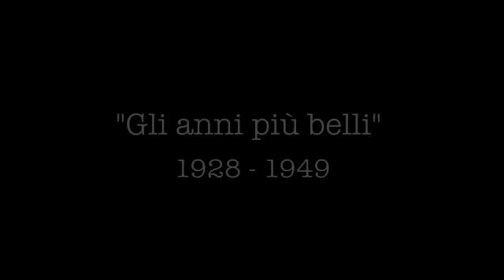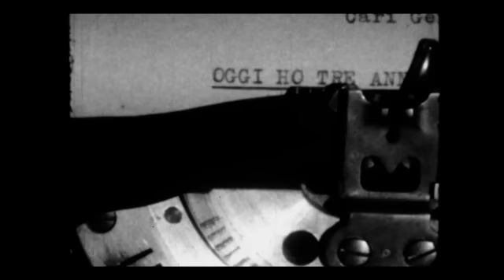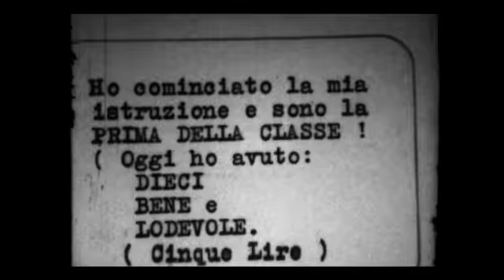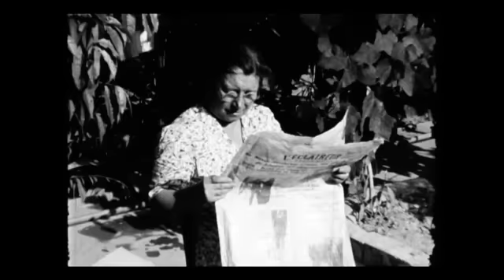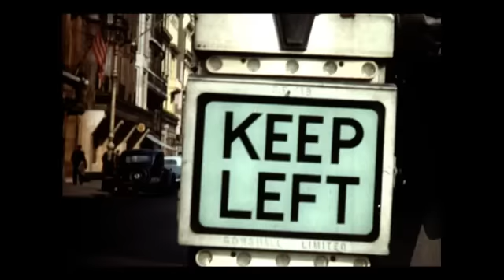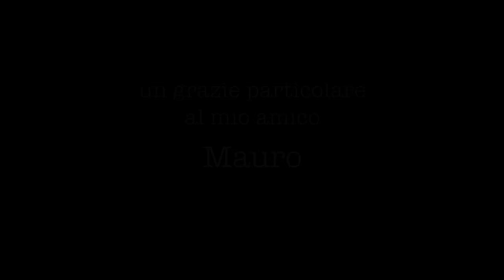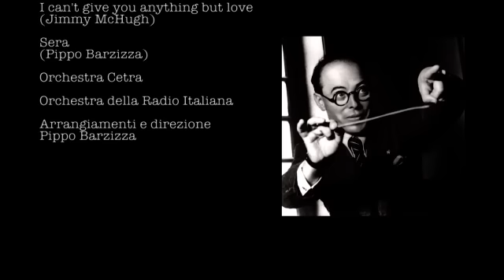Pippo Barzizza e i suoi " anni più belli". Le sue tournée in Europa, e poi Torino; 1928 - 1949.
“Gli anni più belli”(1928/1949), è uno straordinario racconto della  vicenda artistica e famigliare di Pippo Barzizza, costruito
quasi integralmente con i suoi "filmini" di famiglia, girati in 9.5 e 16 mm. L'orchestra montata nella prima parte del film è la Blue Star,
la mitica formazione ripresa da Pippo nell'organico del 1928/29; sono riconoscibili Barzizza(alla fisa), Rabagliati (il cantante), Spezialetti (al violino), Miglio (al trombone); Hermann (alla tromba). Qualche dubbio sugli altri, magari qualche appassionato ci aiuterà ad identificarli.

Pippo Barzizza acquista la sua prima cinepresa nel 1928, una Pathé Baby 9.5 mm. a manovella. Nella prima inquadratura di questo film il Maestro si riprende,  in una sorta di autoritratto, riflettendosi nello specchio di casa. Notate la cadenza di ripresa per “tenere” i 16/18 fotogrammi al secondo, e cioè lo standard di proiezione prescritto prima dell’avvento del sonoro. E poi, documento rarissimo, probabilmente unico, la "sua" Blue Star. Con la sua molto primitiva cinepresa, Pippo Barzizza ha saputo documentare, sia per divertimento che per passione, alcuni dei momenti più significativi della sua vita; realizzando anche due cortometraggi (“L’avventura di Dorino “ e “Cosmium”), che danno un’idea del suo talento come potenziale regista cinematografico. Questo film è stato montato usando una parte del 9.5 Pathé, materiali che coprono più di un decennio. Con l’inizio della Seconda Guerra Mondiale (1939), e le conseguenti difficoltà per procurarsi la pellicola, le riprese realizzate con la Pathé Baby si interrompono, per cessare del tutto nel 1940. Il tempo di guerra è ricordato con un documentario di produzione tedesca del ’42, ritrovato tra le bobine del Maestro insieme a tutti gli altri materiali. Nel primo dopoguerra Barzizza acquista una Kodak 16 mm. (questa volta a molla), e continua, pur  essendo carico di impegni professionali, a riprendere saltuariamente  alcune delle sue vicende famigliari. Questo materiale è stato molto prezioso per completare il racconto delle vicende di Barzizza, che si intrecciano con quelle di Isa, la figlia amatissima, il cui debutto in teatro, ma anche nel cinema, avviene nel 1947. Ci sembra che in questo film la vitalità, l’entusiasmo, il senso dell’umorismo di Pippo Barzizza (ma anche di Isa), siano ben rappresentati. A questo bisogna aggiungere la sua disponibilità, o meglio, la sua generosità nei confronti dei colleghi e degli amici. Gran personaggio, forse un po’ dimenticato. Ci auguriamo che il nostro sforzo di ricostruzione delle sue vicende artistiche ed  umane abbia un buon esito, e contribuisca a collocare stabilmente Pippo Barzizza tra i musicisti italiani più importanti e  rappresentativi del cosiddetto “secolo breve”.

Ringraziamo di cuore Mirco Santi e i suoi collaboratori  (Home Movies, Bologna); Angelo Bottan (Square, Milano); Adolfo Guzzetti (AGvideo, Gallarate) per la digitalizzazione dei materiali video utilizzati per il montaggio; infine Mauro Giuliani, prezioso collaboratore per il montaggio, la sonorizzazione e l’edit finale. Buona visione a tutti coloro che amano ed apprezzano la musica e gli artisti italiani di quegli anni.

La colonna sonora è costruita quasi integralmente con pezzi eseguiti dall’Orchestra Cetra , con interventi di Alberto Rabagliati e del Trio Lescano; il “Tempo di guerra” è commentato da “Lili Marlene”, cantata da Marlene Dietrich; in “Sanremo 1989”, è montato un frammento di “I can give you…” con l’Orchestra Kramer, diretta però da Pippo Barzizza (“Buone vacanze”,1959).